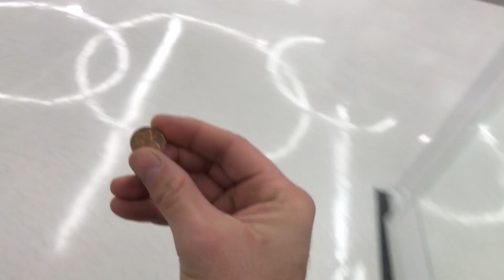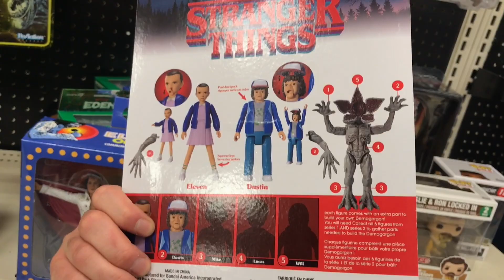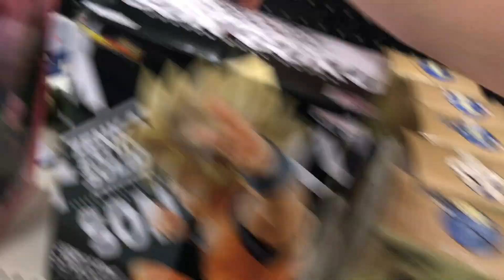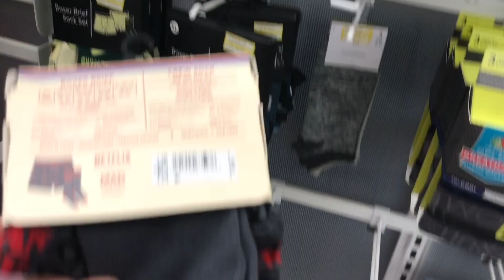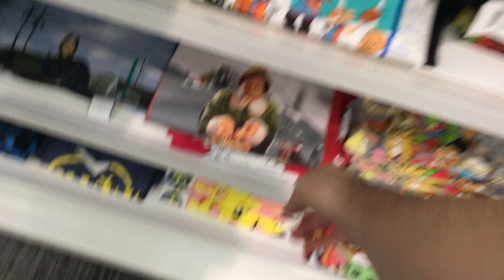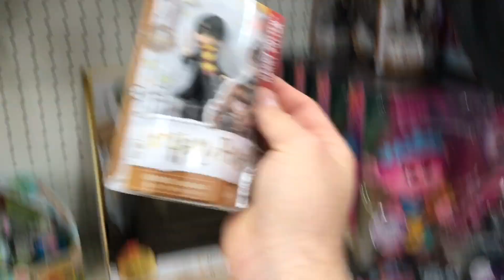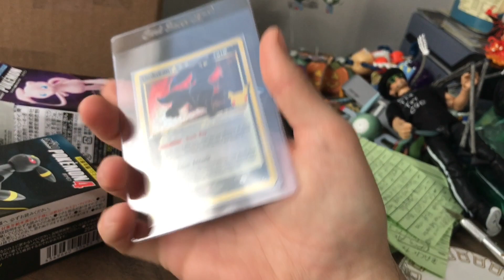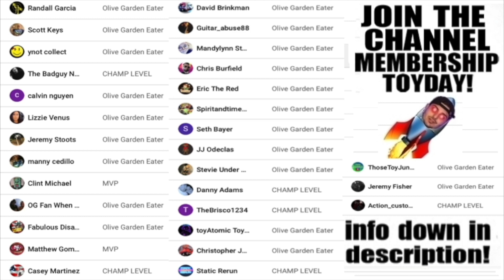Toy Hunting HIDDEN ACTION FIGURES! at Target Marvel Legends, WWE Elites, NECA, AEW unrivaled & MORE!